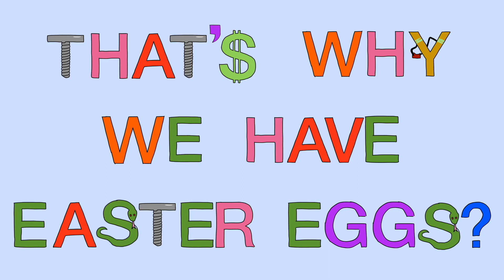Let's find out: Why do we have Easter eggs?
Ethan and Aaron have lots of questions about the world and want to know the answers. They read books, watched videos and asked adults and have created a series of short animations to share what they've found out.

In this question they explore why we have Easter eggs.